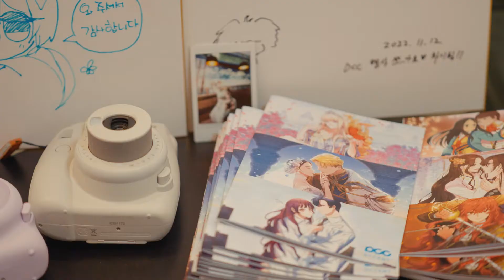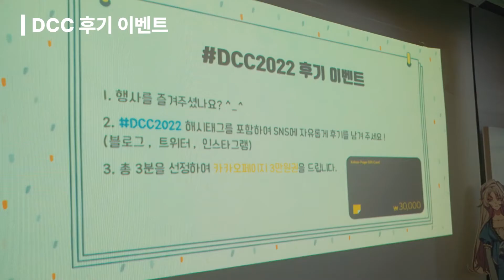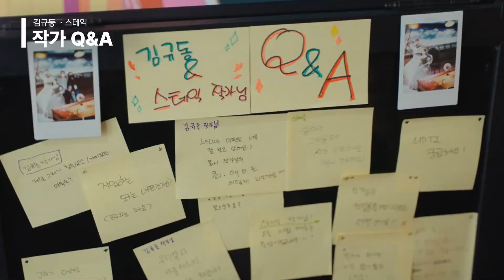김규동, 스테익 작가님과 함께하는 DCC 2022 이벤트 현장 스케치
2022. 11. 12. 토요일에 진행된
'김규동, 스테익 작가님과 함께하는 DCC 2022 이벤트'  현장을 소개합니다!

이번 행사에는 DCCENT의 다양한 작품 퀴즈와
'스티그마 이펙트'의 김규동 작가님, '이번 생은 제대로 키워드리겠습니다, 폐하!'의 스테익 작가님의 팬사인회가 진행됐었습니다~^^

많은 독자분들께서 참여해 주시고 즐거워해주셔서
저희도 뿌듯한 마음으로 이벤트를 종료할 수 있었습니다.
찾아와주셨던 많은 분들께 다시 한번 감사드립니다:D